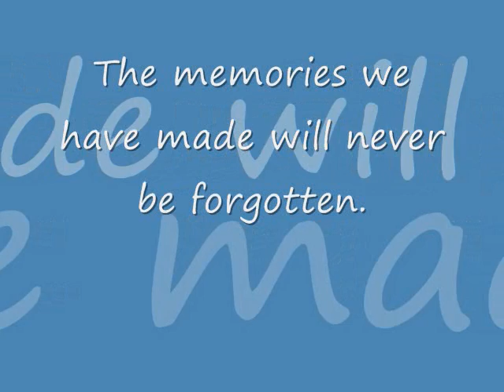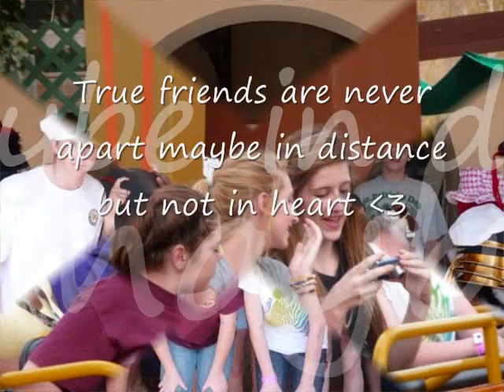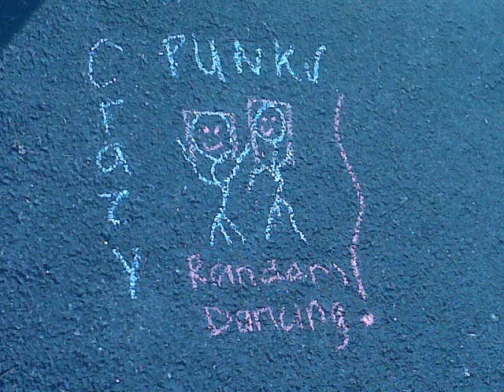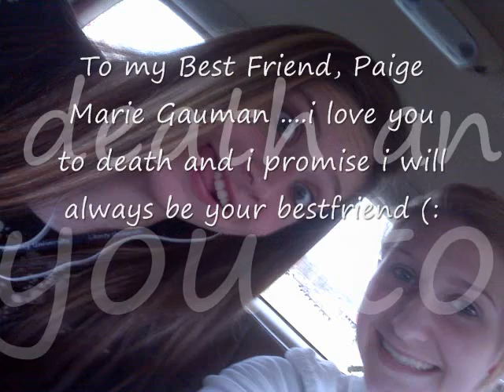paige and victoria